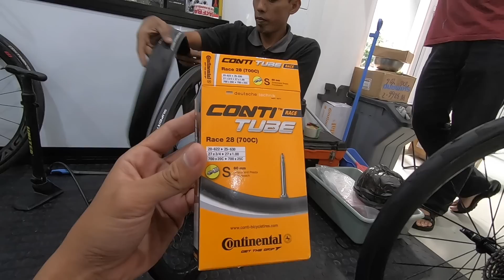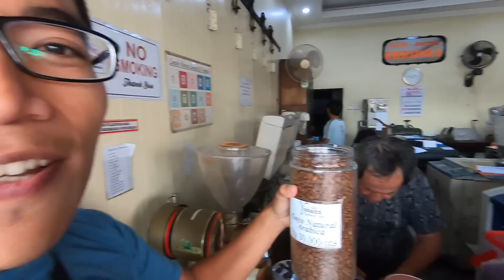WHEELSET CARBON SUPERTEAM 38mm - CONTINENTAL GP 5000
Bismillahirrahmanirrahim

kali ini saya nganterin pak wadek jajan...

wheelset superteam 38mm dan continental gp 5000

simak videonya,, terima kasih :D